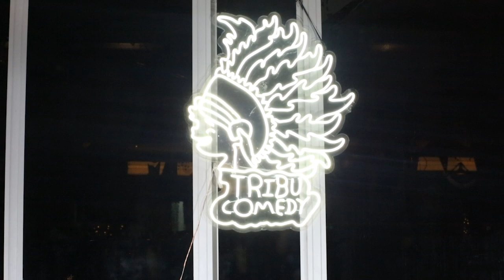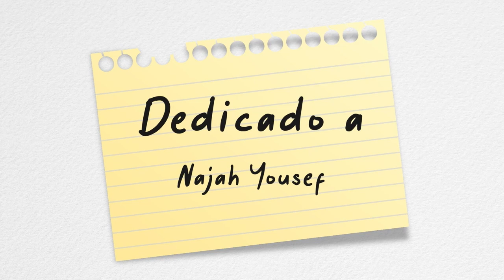La Receta De La Risa "Tragedia + Tiempo = Comedia" (Documental Brayan Mora) - El Camello Del Árabe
La receta de la risa (Documental).
Tragedia + Tiempo = Comedia.
Protagonista: Brayan Mora.
Director: Ibrahim Salem.
Camarógrafos: Duván Gómez, Romario "Kilombo" Plazas, Daniel "One Figth", Romel Herget.
Editor: Gabriel Murillo.
Ilustrador: Anderson Muñoz.
Agradecimientos: A Seis Manos, Kanha Club, Tribu Comedy.
Dedicado a: Najah Yosef.
Producción: Salem Films.
2022.